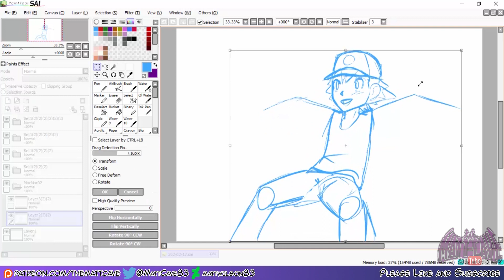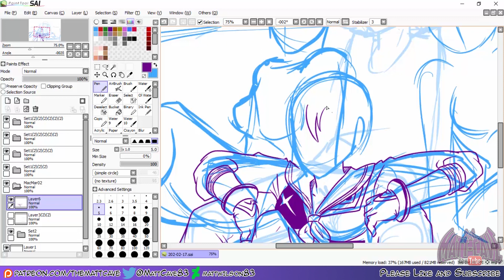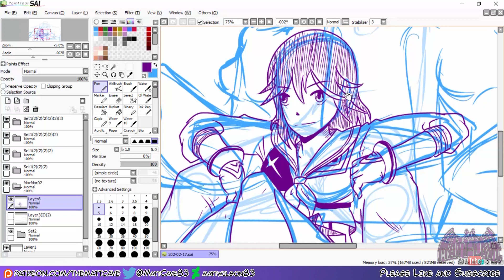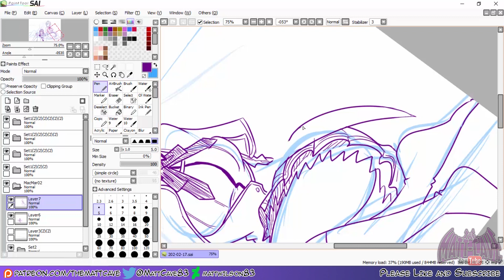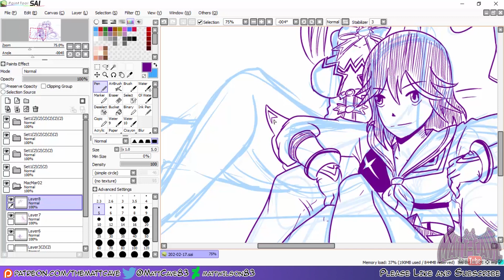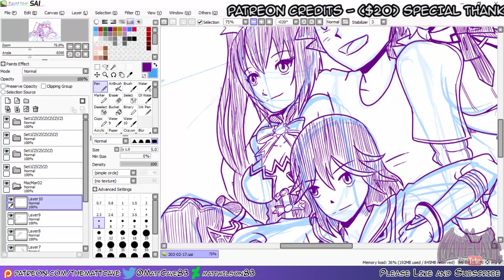Sketch Request - Ash harem w Xenovia Ryuko Noire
For MacMar02

***MUSIC***